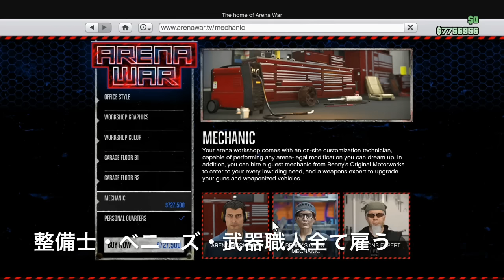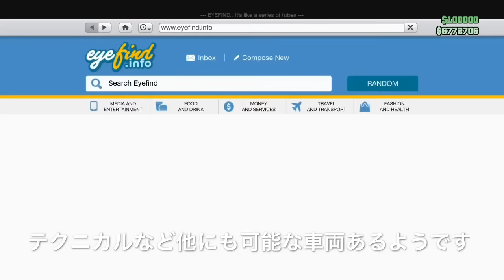【非グリッチ】誰でもベニーズホイールをベニーズ車両以外に装着できる方法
founder  MODD BEEP GTA5

💰ベストソロマネートリック💰

■男性コスチュームレシピ参考に

注意点
2のキャラのコスチュームは1個だけ消したくないものを着用してグリッチすることで、全て上書きされきえる事を防げる
(よく理解をしていないスペースヘルメットや緑強盗バッグ保持者にはオススメしません)